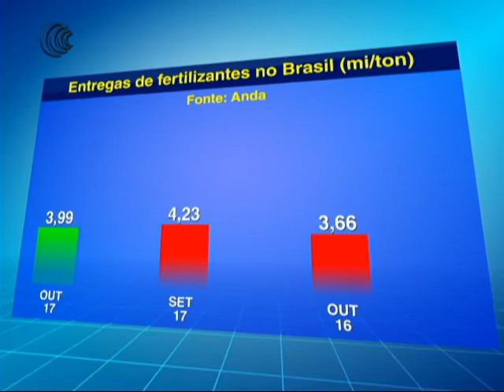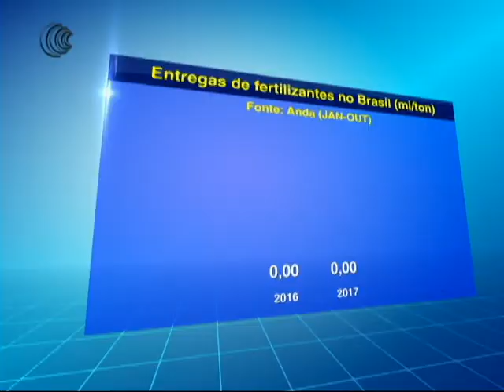ENTREGA FERTILIZANTES - 15/11/2017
As entregas de fertilizantes ao consumidor final do Brasil em outubro somaram 3,998 milhões de toneladas, alta de 8,1% ante o mesmo período de 2016, informou nesta terça-feira a Associação Nacional para Difusão de Adubos (Anda).

As vendas ficaram 5,5% abaixo do recorde histórico registrado em setembro, de 4,23 milhões de toneladas.

No acumulado do ano até outubro, as entregas de fertilizantes somaram 28,8 milhões de toneladas, aumento de 2,2% ante o mesmo período de 2016.